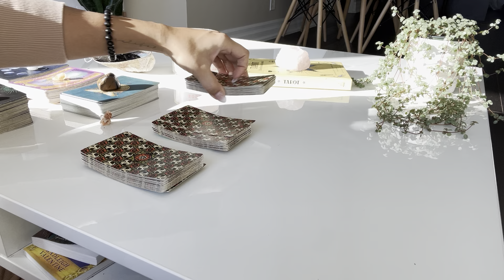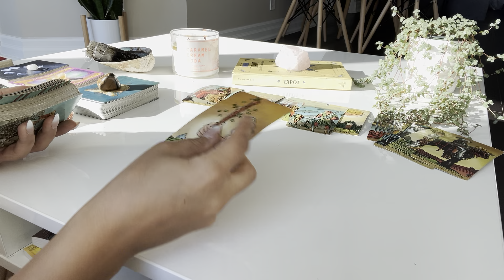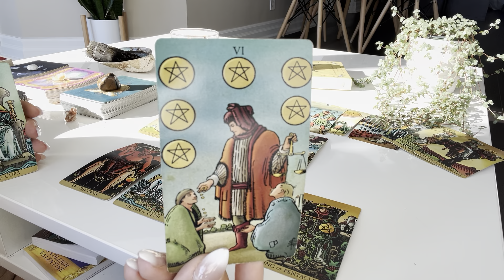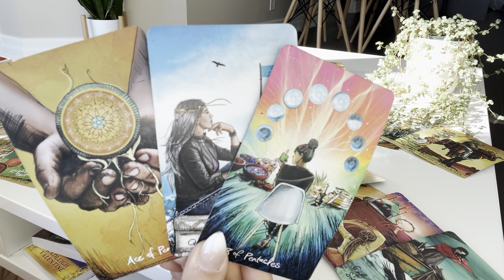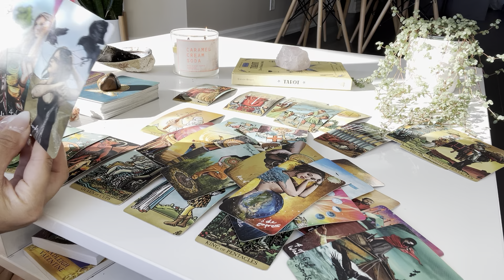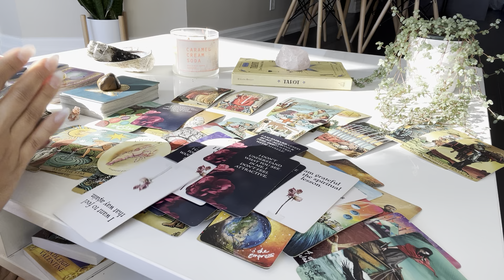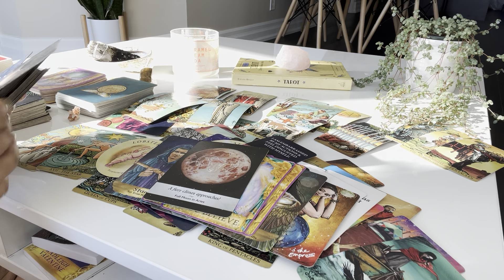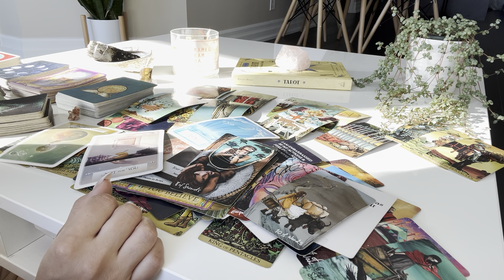Taurus♉️They want ANOTHER chance and are about to apologize for the pain they caused…but know THIS♥️